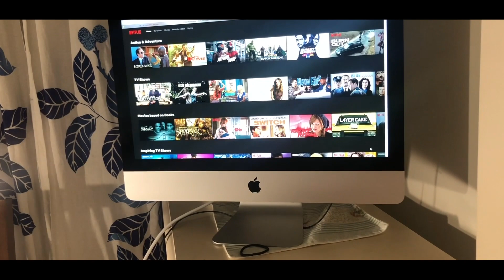Watching A Movie With Girlfriend Be Like... Interracial Couple 😂🤣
We all love to watch movies but we know how hard it can be to acutally relax and watch a movie! We want to do everything but watch the movie especially with our significant others!

We hope you enjoyed watching it as much as we enjoyed making it!

GET US TO 10K AND WE WILL BE GIVING AWAY A PS4!!

Cash raffles each and every month!

Ken Sleeves Luke